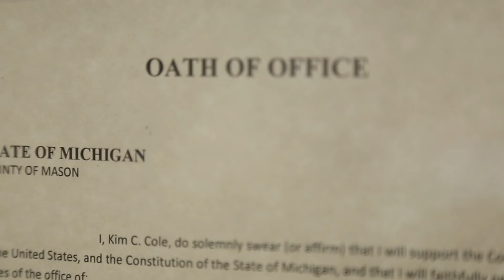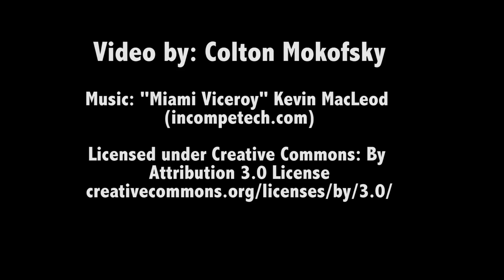Mason County Sheriff's Office Millage Proposal for More Road Patrol Deputies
By Colton Mokofsky | Daily News Videographer

Watch as Mason County Sheriff Kim Cole and Mason County Sheriff's Office Deputy Adam Lamb give their takes on having the millage passed for additional road patrol deputies in the August primary election.